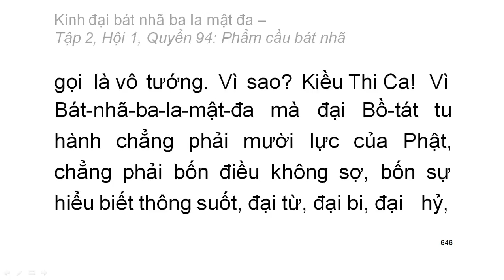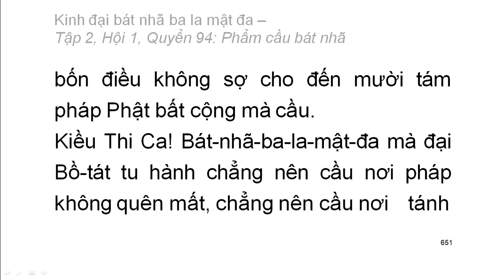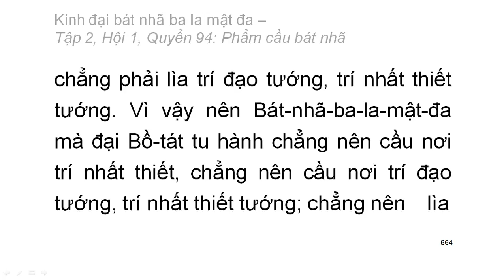600 quyển Kinh Đại Bát Nhã Ba La Mật Đa: Quyển .../600 (tiếp) (đọc lần 2)